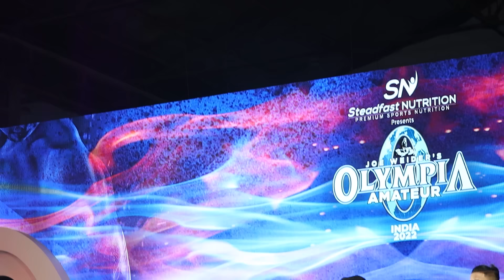Rohit Khatri Predicts Winner Mumbai Pro...Biggest Surprise Sheru, Krizo Goes Olympia, Bhuwan Chauhan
Rohit Khatri predicts winner of pro show in mumbai, Rohit khatri interview before Mumbai pro show, what do you think about Rohit Khatri, 2nd day vlog of Sheru classic update from Amateur olympia men's physique Gijo John vs Lovepreet Singh vs Krishna Chauhan. Michal Krizo qualifs for Olympia. Bhuwan chauhan competing in Mumbai pro today

My recommendations for best Supplements from Amazon

 Whey Protein Isolate for Intermediate/advance -

 Whey Protein for Pro Lifters and competetive athletes